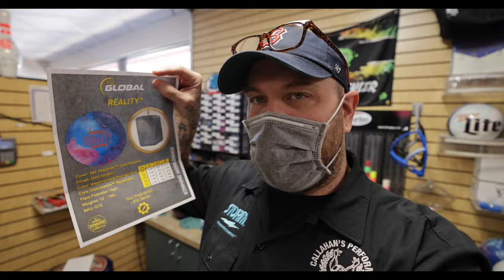Bowling Life | Weekly Vlog #2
Here is our BTS vlog called Bowling Life! See you all soon.

-Our lane surface is Brunswick Pro Anvil II.

-I shoot on a Sony A7iii and I also picked up a Cannon R5 which I am using for this video.

I use a Sony G-Master 16-35 f2.8 for all of the A Roll footage and 90% of the B Roll.

-I use a Sony Zeiss 16/35 FE4 for our wide shots

 Sony G-Master 100/400  for our on lane shots.

-We use a DJI Mavic  II for our drone footage and sometimes a DJI Osmo Action & GoPro Hero 9 for down lane shots.

Mavic Pro:

Osmo Action :

 -I edit on a 2018 MacBook Pro using Final Cut Pro X.

-I (Fred) use Turbo inserts and Switch Grip Thumbs exclusively.

-Matt and Tarik use Vise inserts, thumbs and accessories exclusively

-Matt and Tarik wear LogoInfusion jerseys